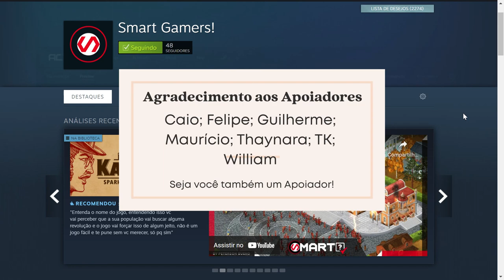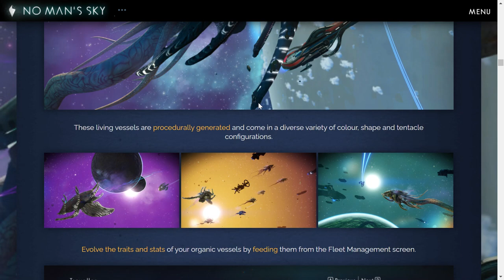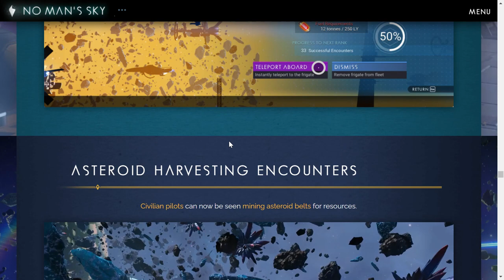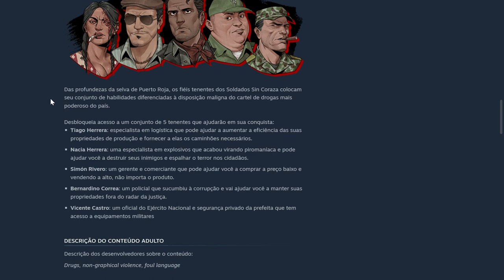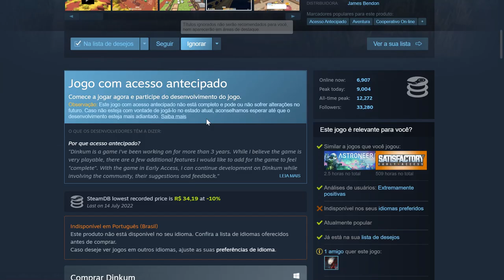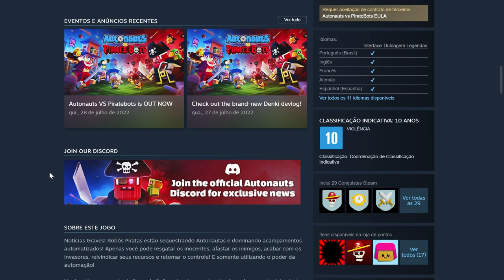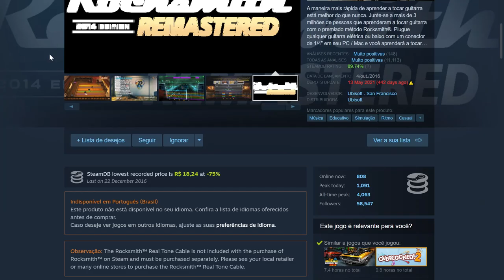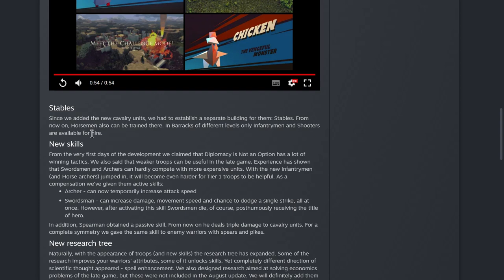A Ganância Está Em Todos - 06/08/2022 | SMART NEWS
Semanalmente notícias de lançamentos, promoções, anúncios e atualizações. No quadro Smart News.

00:00 Introdução
00:39 Curadoria do Canal
01:07 Atualização Endurance Update No Man's Sky
06:38 DLC RiftBreaker
06:54 Notícia Dead Cells
07:14 Lançamento Soda Story
07:23 Atualização The Tenants
07:33 Lançamento Sapiens
07:56 Notícia da Capa Parte I
09:12 Notícia Espresso Tycoon
09:28 Atualização ETS2 - Euro Truck Simulator 2
09:55 Lançamento Fire Commander
10:10 Lançamento Dinkum
10:22 Notícia da Capa Parte II
12:42 Notícia da Capa Parte III
14:16 Lançamento Re-Volt
14:55 Notícia de Capa Parte IV
17:34 Atualização The Planet Crafter
18:05 Atualização Diplomacy Is Not An Option
18:30 Notícia Mr. Prepper
18:44 Recados Finais

Agradecemos os atuais apoiadores no momento da postagem desse vídeo:
Caio C.
Felipe M.
Guilherme C.
Maurício
Thay
TK Game
William L.